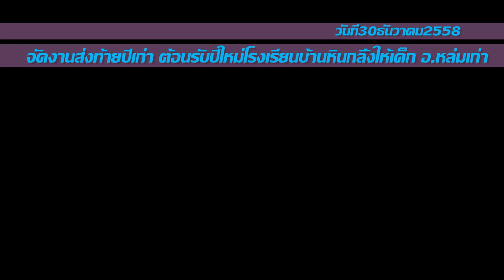โรงเรียนบ้านหินกลิ้ง ต.หล่มเก่า จ.เพชรบูรณ์ 2558 4K3840X2160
โรงเรียนบ้านหินกลิ้ง ตำบลหล่มเก่า จัดงานส่งท้ายปีเก่าให้เด็ก บันทึกเมื่อวันที่30ธันวาคม2558 หมู่ที่ 2 บ้านหินกลิ้ง ตำบลหล่มเก่า อำเภอหล่มเก่า จังหวัดเพชรบูรณ์ 4K3840X2160 srimool ฝึกให้ลูกช่วยเหลือตัวเองได้
เป็นเรื่องที่สำคัญที่สุด เพราะเมื่อเด็กเข้าไปอยู่ในอีกสังคมหนึ่ง ซึ่งไม่มีคนมาดูแลใกล้ชิดเหมือนอยู่ที่บ้าน ดังนั้นลูกต้องช่วยเหลือตนเองได้ดีพอสมควร เด็กที่ช่วยเหลือตัวเองได้ดีกว่าก็จะปรับตัวให้เข้ากับโรงเรียนได้ดีกว่า เช่น การรับประทานข้าวได้ด้วยตนเอง การบอกว่าปวดปัสสาวะหรืออุจจาระกับคุณครูได้
นิตยสารรักลูก
เรียบเรียง : Momypedia